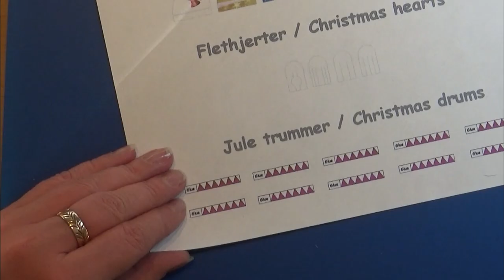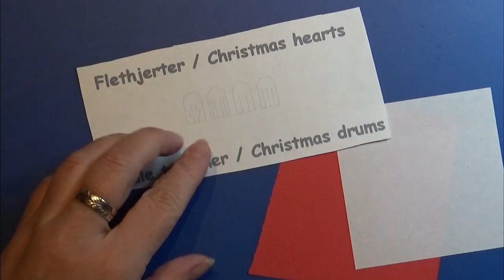Polymer Clay Miniature - Christmas Ornaments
Making Old Christmas ornaments of paper and polymer clay - fimo/cernit in 1:12

– Wisch Background